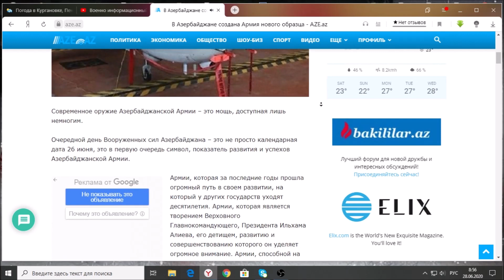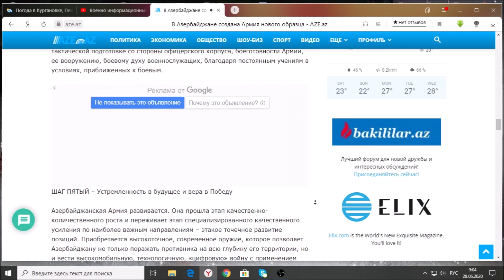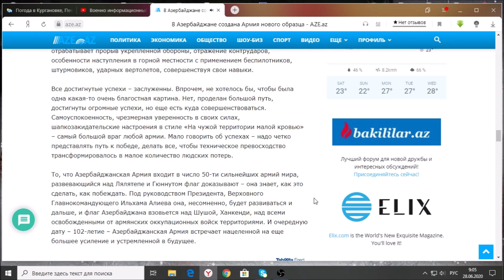В Азербайджане создана Армия нового образца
Современное оружие Азербайджанской Армии – это мощь, доступная лишь немногим.

Очередной день Вооруженных сил Азербайджана – это не просто календарная дата 26 июня, это в первую очередь символ, показатель развития и успехов Азербайджанской Армии.ЧИТАТЬ ДАЛЕЕ